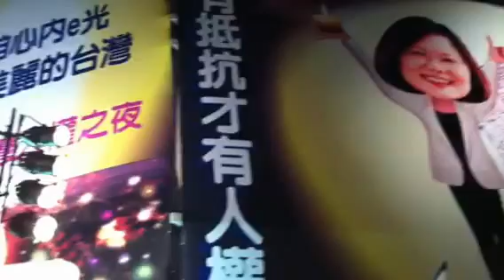美麗島32週年（人權之夜）-蔡英文（1）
民進黨主席暨總統候選人蔡英文今(10)日出席「美麗島事件32週年守護台灣人權之夜」活動時表示，無論是美麗島事件，還是陳雲林事件，相隔32年，原因都一樣就是政府不民主。台灣的人權有過倒退，但改變不了是選民越來越理性和成熟，期待人民將理性和成熟化為明年的選票，換一個政府，讓台灣的民主繼續往前走。用人民的力量，支持一個人民的政黨，
一起來改變台灣，一起創造第三次的政黨輪替。